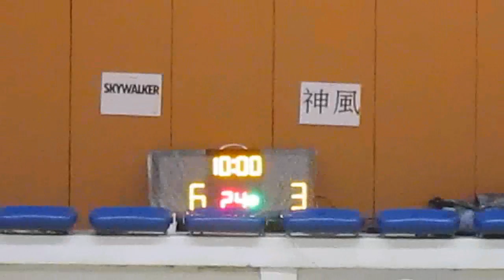RBLHK181014 SKYWALKER vs DIVINEWIND chunk 1